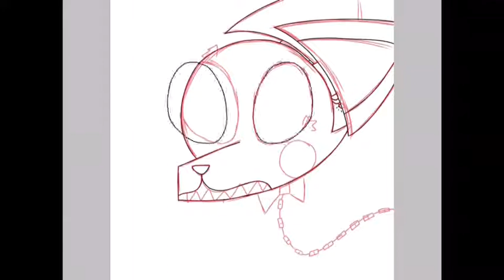10+ sub!!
I’m probably going either a q&a or a comp on popjam
But anyway thx for 10+